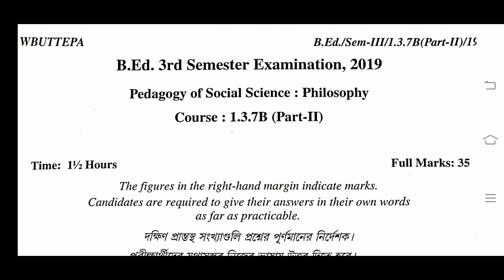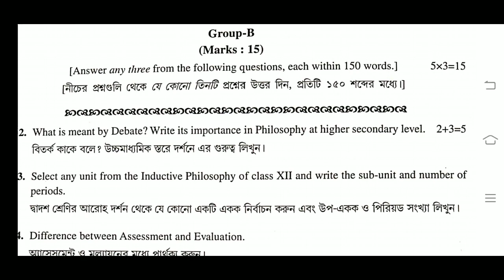B.Ed. 3rd Sem 1.3.7B Philosophy question 2019 / Philosophy previous year question / WBUTTEPA BSAEU